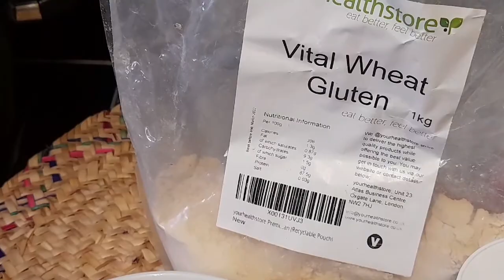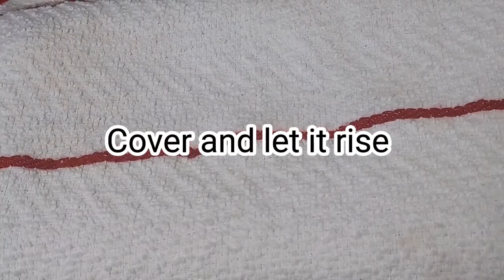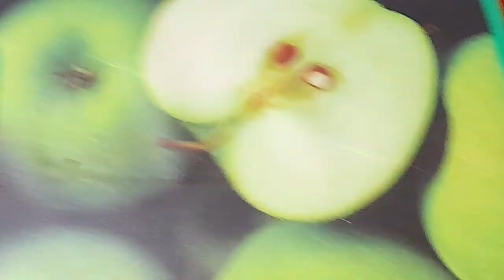Oat and vital wheat gluten bread/ no knead bread / healthy bread